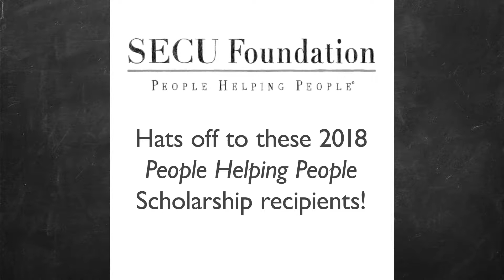2018 People Helping People Scholarship Recipients, Episode 6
Hats off to these 2018 SECU Foundation People Helping People Scholarship recipients!